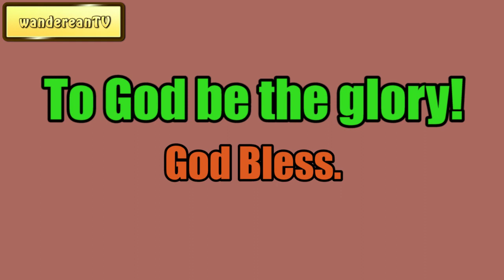The Mediator - Judge And Savior || Charles Spurgeon